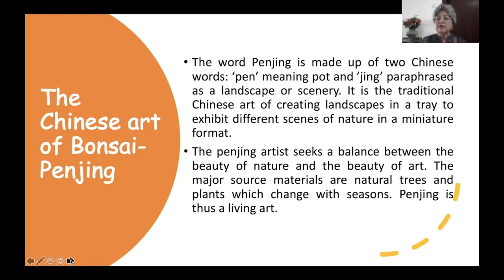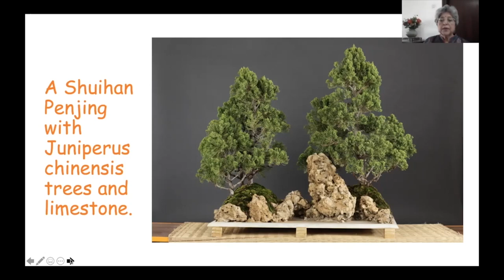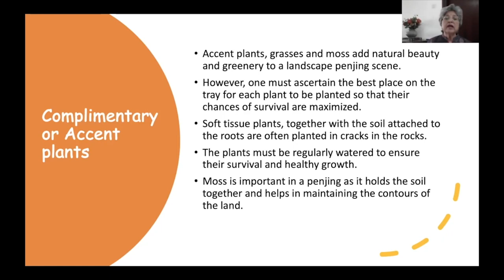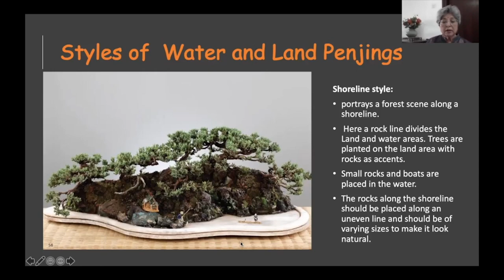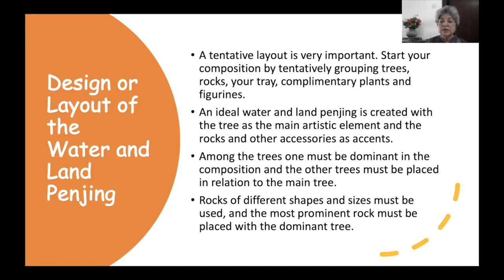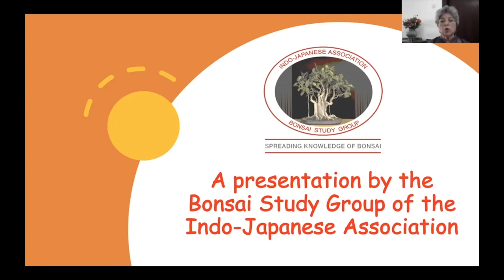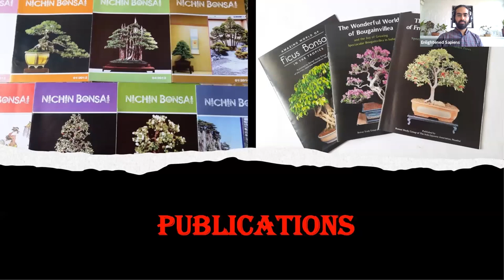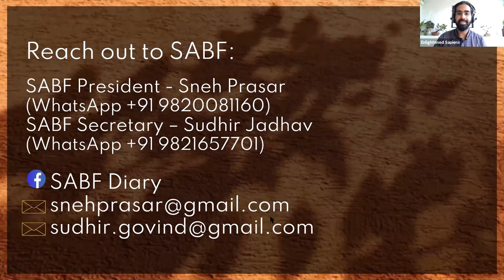Learn the Art of Penjing | Full Session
Symbolizing harmony and coexistence with nature, Penjing is the art of creating landscapes in a tray to exhibit different scenes of nature in a miniature format. Learn the basics of Penjing, in this step-by-step and informative session held by highly respected and awarded Bonsai Masters – Nikunj & Jyoti Parekh. Through this session, you will understand the various Penjing styles and materials needed, along with a live demonstration on 2 methods of creating Penjing.

South Asia Bonsai Federation (SABF) presents WBFF International Consultant Jyoti Parekh with Bonsai Study group.

Topic: Miniature Living Landscapes - Penjing

Specially curated for SABF by Enlightened Sapiens

Enlightened Sapiens is a Social enterprise, whose core is to give back through knowledge. We aim to help people discover and pursue their interests and hobbies through weekly interactive sessions and try-at-home activities, which we are providing for free.